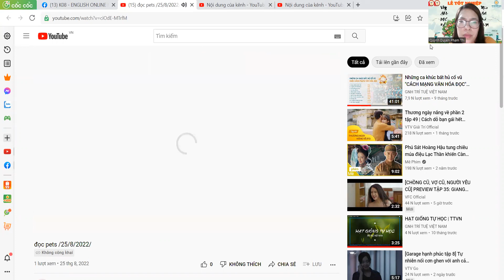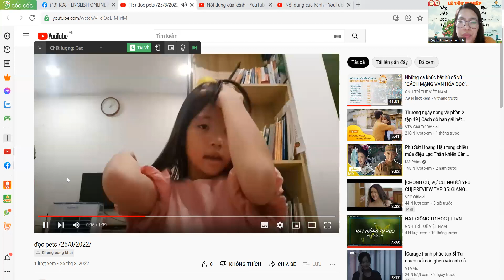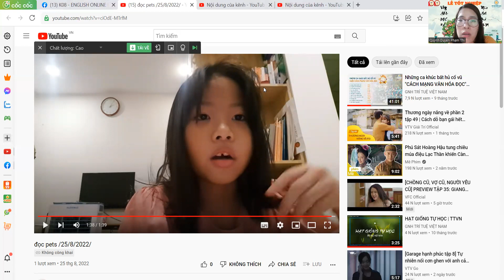Bảo Phương 25 08